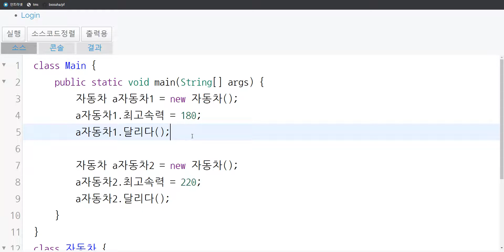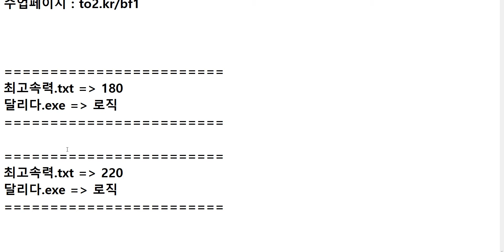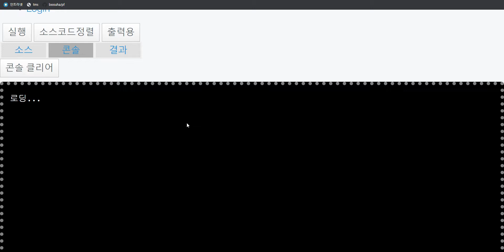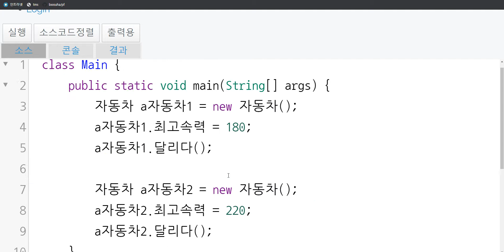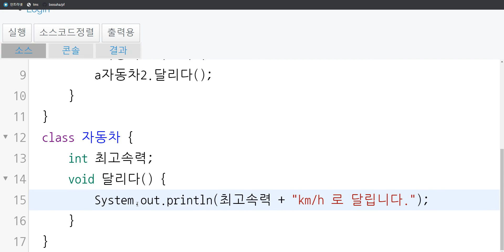2020 04 19, 자바 문제, 각각의 자동차가 서로 다른 최고속력으로 달리게 해주세요